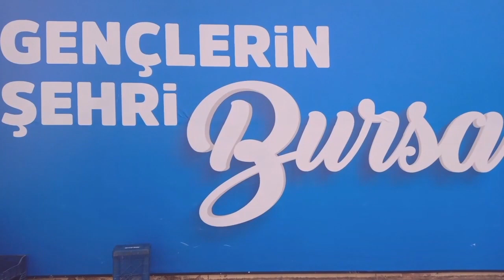MUŞ YOLU KÜTAHYALILAR METRO KAMİL KOÇ BBBUS 30 ARALIK 2023 BURSA TERMİNAL 12.30 VİDEO NO: 23088